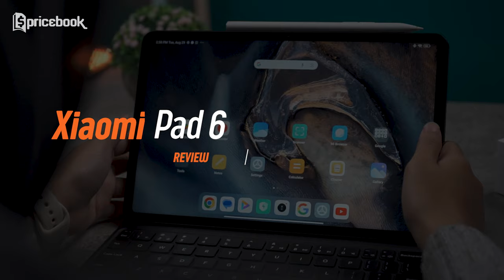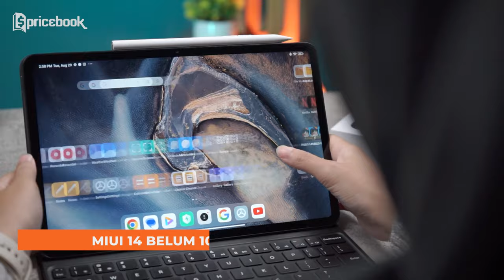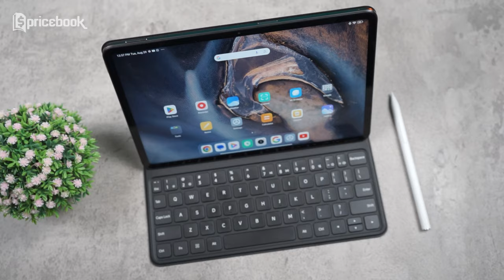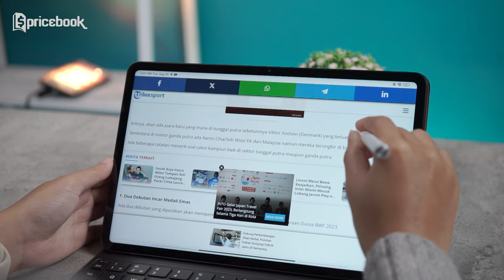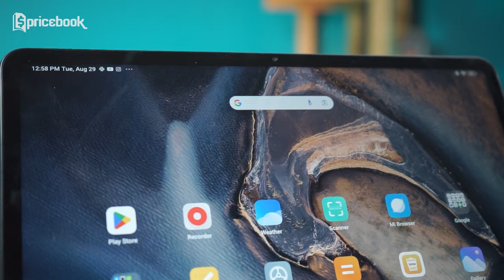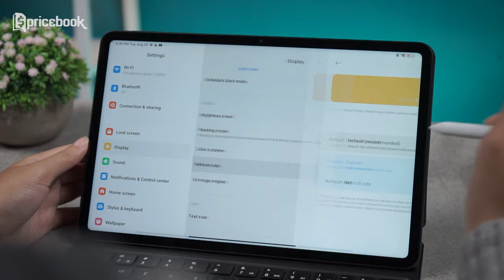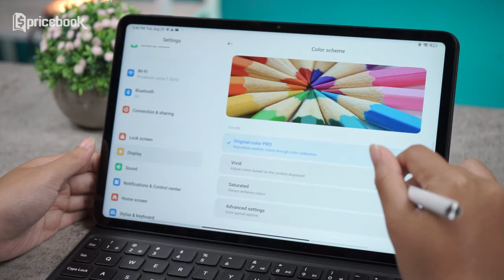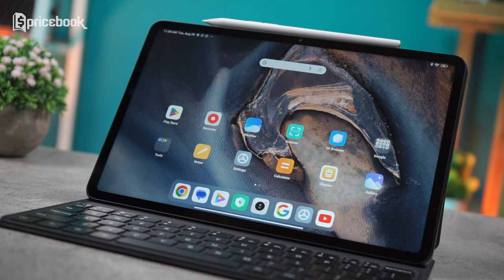16 KEKURANGAN & KELEBIHAN Xiaomi Pad 6! PERHATIKAN SEBELUM BELI!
Xiaomi Pad 6 memang harus Nidya akui sebagai sebuah tablet dengan harga 4-5 jutaan terbaik yang ada saat ini. Tapi sebelum kamu beli Xiaomi Pad 6 ini, dan kamu menyesal setelah ngeluarin duit 5 jutaan.. mending kamu tonton dulu video ini sampe abis.. karena Nidya bakal jelasin total 16 kekurangan dan kelebihan dari Xiaomi Pad 6 ini. Pastiin tonton sampe abis deh video PERHATIKAN SEBELUM BELI! 16 KEKURANGAN & KELEBIHAN Xiaomi Pad 6! hanya channel YouTube @PricebookIndonesia

Credits:
Scriptwriter
- Afiful Hakim

VO Talent
- Nidya Kirana

Videographer & Editor
- Sugeng LR.

Video Supervisor
- Afiful Hakim